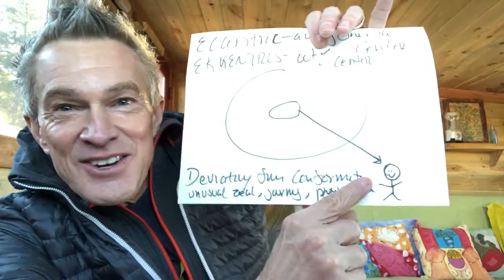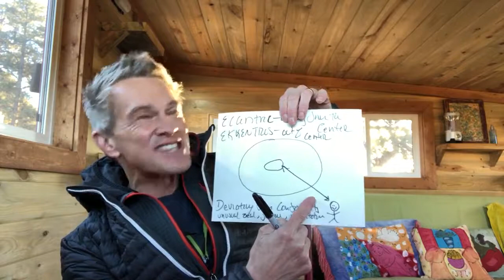Eccentricity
Why the weird ones win and how you can too.
More From Dr. James Rouse

About Dr. James Rouse

Dr. James Rouse is a Professional Ruckus Maker in business and in life.

As an Author and Speaker, he has written 11 books and has shared the stage with notables such as Dr. Mehmet Oz, Sir Richard Branson, Shaquille O’Neil, Robin Sharma, Diana Nyad, Jean Houston, Barbara Marx Hubbard, and Michael Beckwith.

As a Human Performance Clinician, he has worked with the NFL, the NBA, MLB, Google, Whole Foods, Tegna Media and other High Performing organizations from around the globe.

As a seasoned entrepreneur and CEO, he successfully founded and built four companies in media, consumer packaged goods and nutraceuticals, all which have gone on to generate millions of dollars in Sales.

He lives in the foothills of the Colorado Rockies where he practices high performance living, giving and growing alongside his wife Debra and their two teenage daughters.